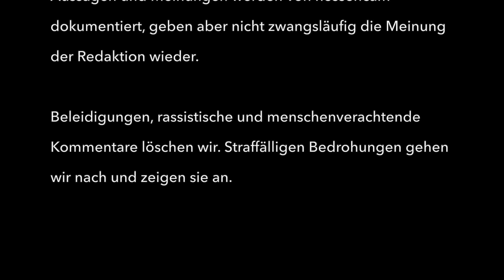der heilige Rest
ca. 80 Querdenker:innen  demonstrierten gegen Impfpflicht und ...